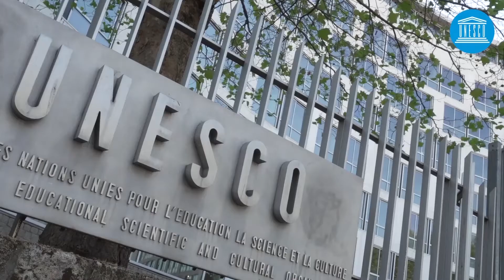Tania Fernández de Toledo, veinticinco años de arte y diplomacia en París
La historiadora del arte Tania Fernández de Toledo acaba de recibir la medalla de oro de la ciudad de Granada, recompensa a su trayectoria en el mundo del arte y la diplomacia y sus más de 25 años como directora de la colección de obras de arte de la sede de la UNESCO en París.